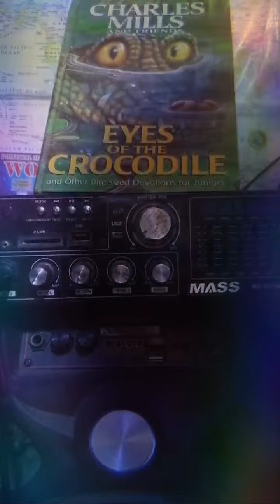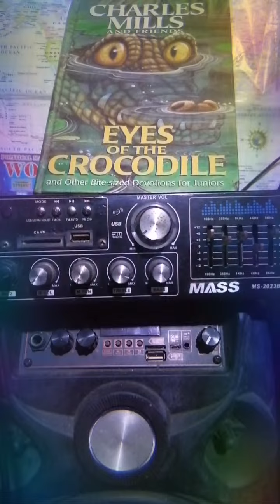Highlight 1:19 - 6:19 from LE Ilonggo Vlogs is live! LS Morning Soundtrip Update!